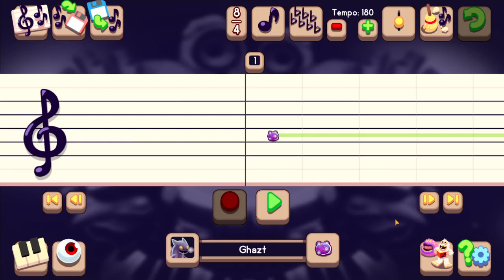Dark Lullabye Jingle (A My Singing Monsters Composer Jingle)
I'm calling this song a jingle since it's more so that than it is a full fledge song. Thus, is why I named it a jingle.